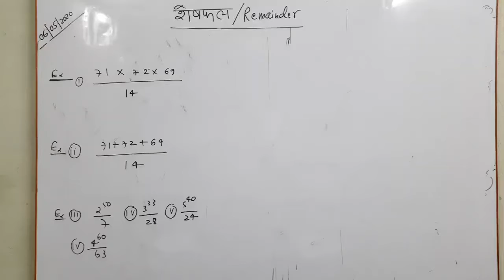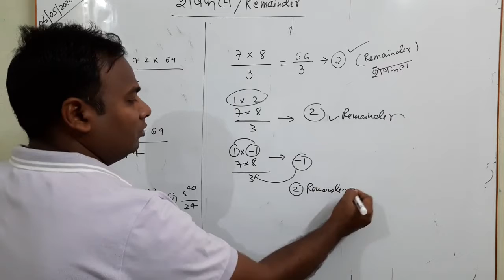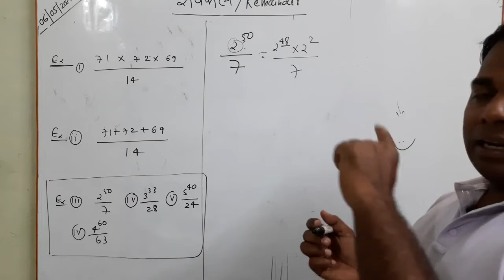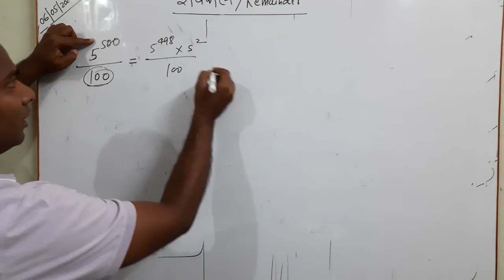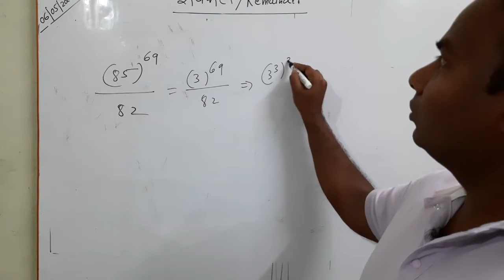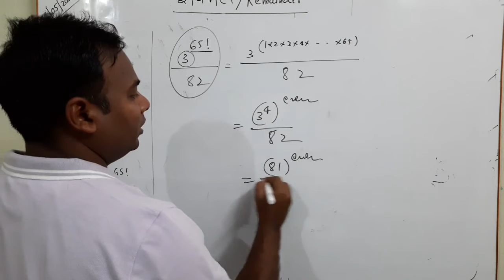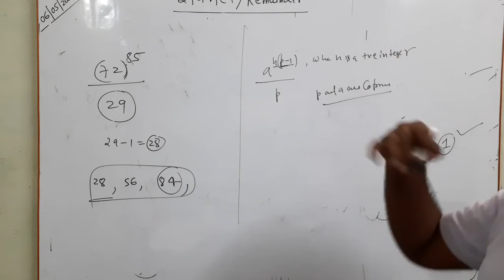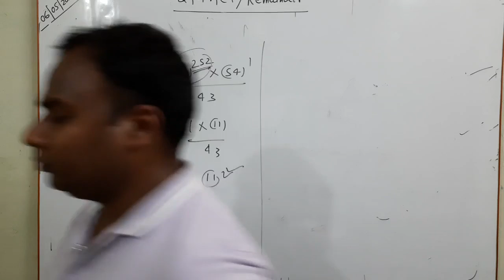Part_2 Remainder शेषफल Competitive_Mathematics